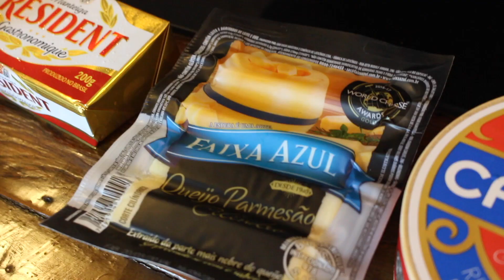Quiche de Alho Poró, Creme cheese e Bacon - Arno van Enck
Olá Pessoal, aqui vai mais uma receita para você fazer para sua família, amigos, ou até para você mesmo. Bom apetite!
Meu restaurante: @BiergartenMunique